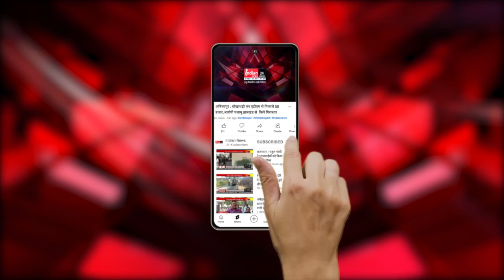Durg : अतिक्रमण प्रभावितों का जल्द किया जाएगा व्यास्थापन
Our Links